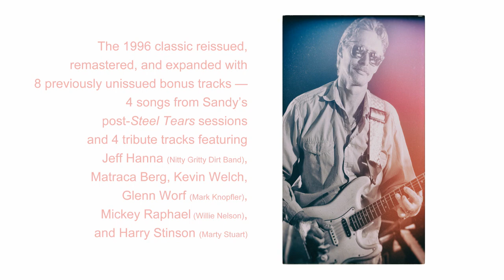Omnivore Sandy Bull Steel Tears trailer